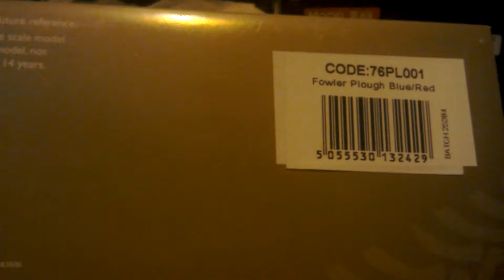Stuff I got from Wincanton model railway exhibition